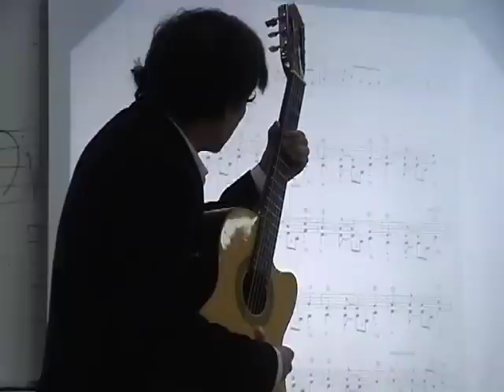Analysis of "Nocturne" - Staccato-Harmonic Duotone Guitar Technique - Le Tuyen Nguyen - Lecture at Darwin International Guitar Festival 2007